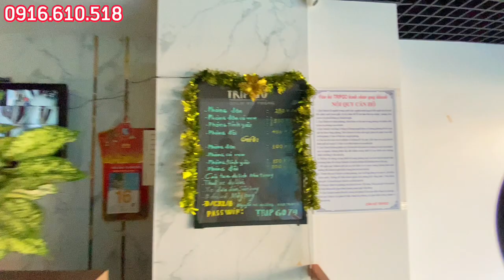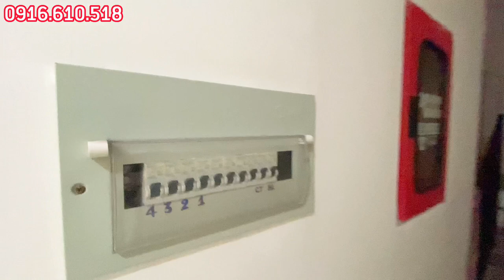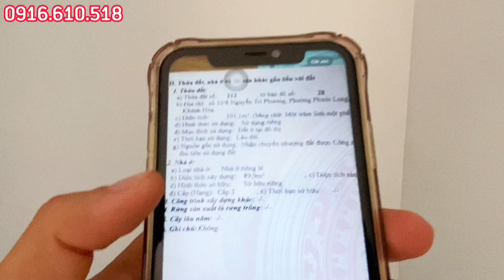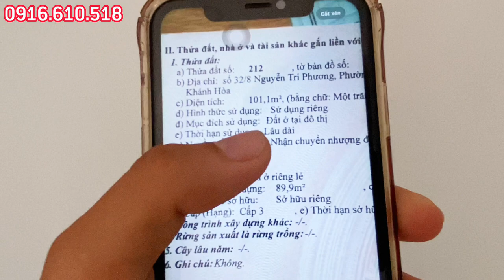Định cư Nước Ngoài Cực Sock Khách Sạn Gần Biển chỉ 12 Tỷ | Nhà Đất Nha Trang gần Biển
Định cư Nước Ngoài Cực Sock Khách Sạn Gần Biển chỉ 12 Tỷ | Nhà Đất Nha Trang

1.Gọi điện trực tiếp: 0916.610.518
2. Zalo/Viber : 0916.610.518 (Tên: Nguyên Lâm Nhà Đất)
4. Facebook cá nhân:

Tôi là Nguyên Lâm Nhà Đất chuyên:
1.Cung cấp thông tin thị trường bất động sản Nha Trang, Khánh Hòa.
 2. Tôi chuyên căn hộ cao cấp,nhà phố, đất sinh thái, nhà đất vườn, biệt thự nhà vườn, đất trang trại tại T.P Nha Trang
3. Tư vấn hồ sơ, pháp lý đất đai.

ĐĂNG KÝ VÀ BẤM CHUÔNG NHẬN NHIỀU VIDEO MỚI, HAY NHẤT NHÉ.
BƯỚC 2: BẤM CHUÔNG
BƯỚC 3: LIKE VIDEO VÀ CHIA SẼ (SHARE) NHÉ.
Kênh Youtube Nguyên Lâm Nhà Đất xin chân thành cảm ơn anh / chị / cô / chú đã theo dõi và xem video ạ.